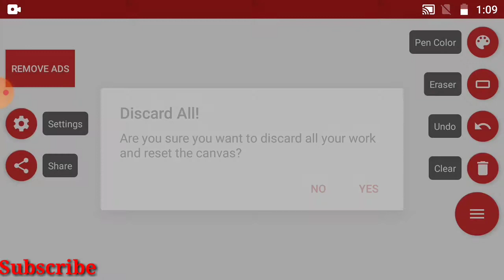Finite verbs Vs Non finite 🤓💥|Differences |Finite verbs & non finite verbs in Englishgrammer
Verbs | Finite verbs Vs Non finite 🤓💥|Differences |Finite verbs & non finite verbs in Englishgrammer